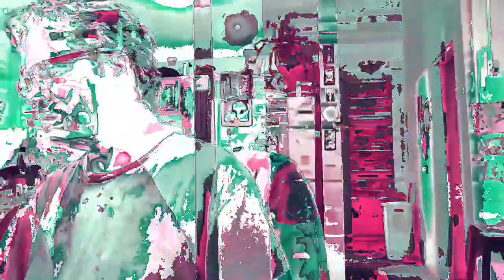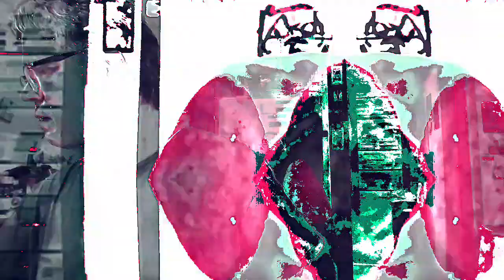[EPILEPSY WARNING] Movie 23 02 21 23h52m44s *Photosensitivity Warning*